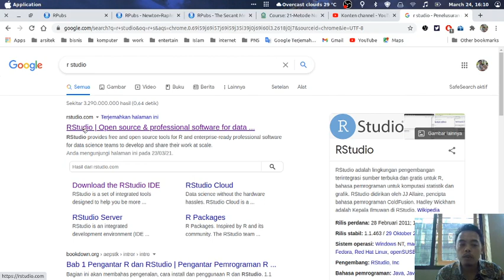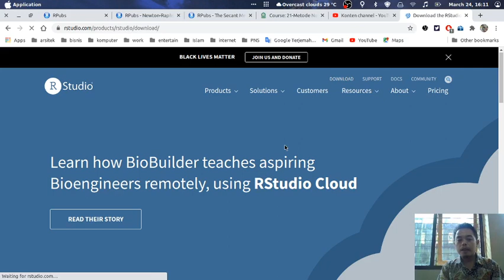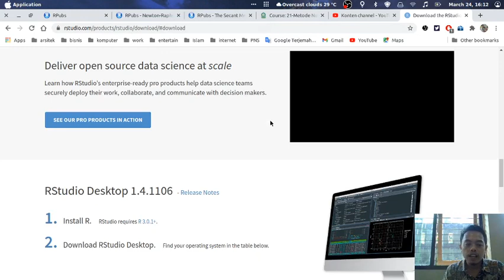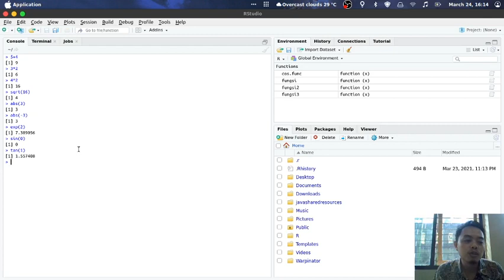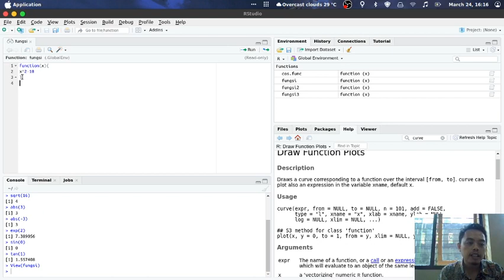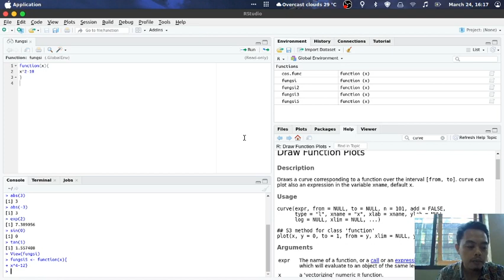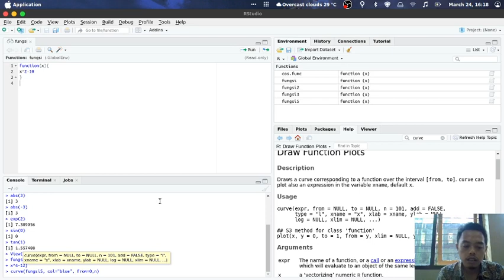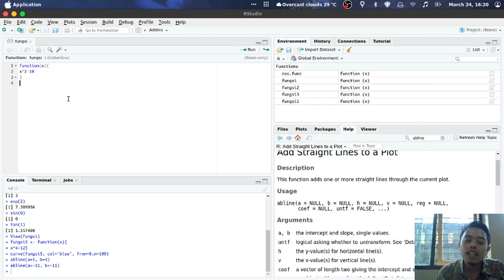4.2 Mengenal R Studio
dalam video ini kita akan belajar bagaimana menggunakan r studio